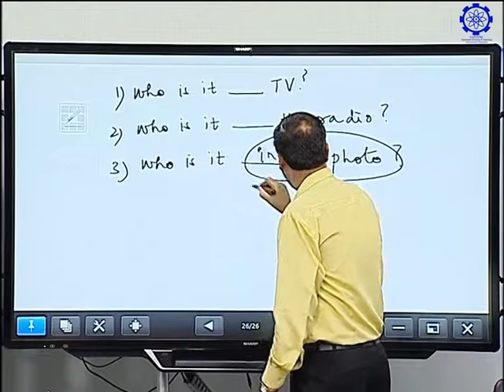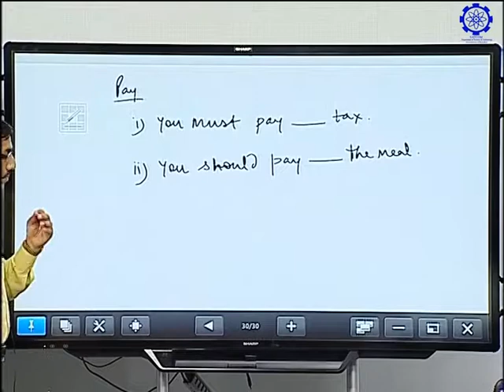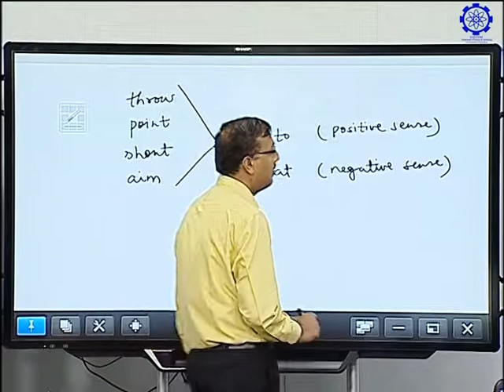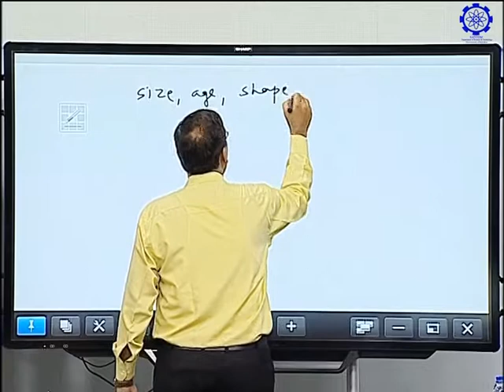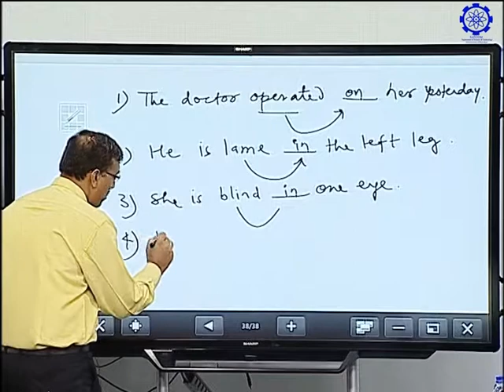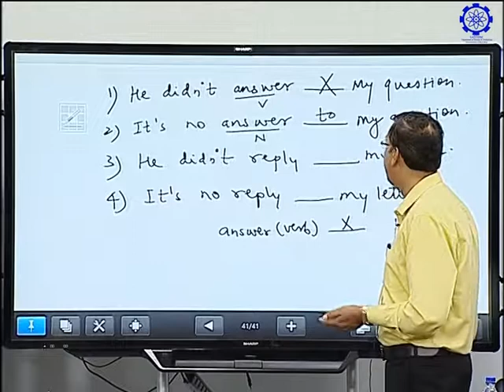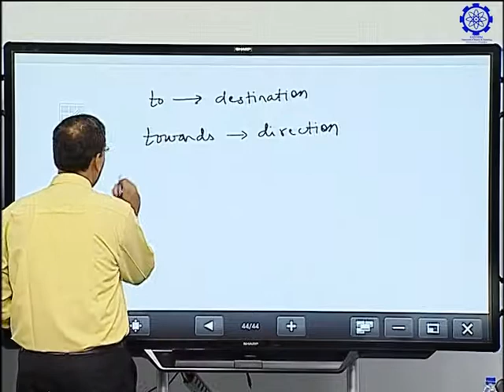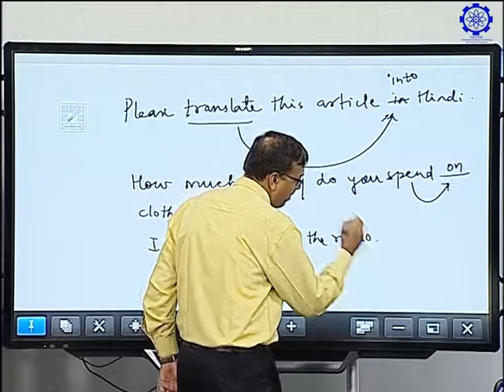H P Shrimal_English Provide with, for, supply with, to, for remind through etc 27-09-2019